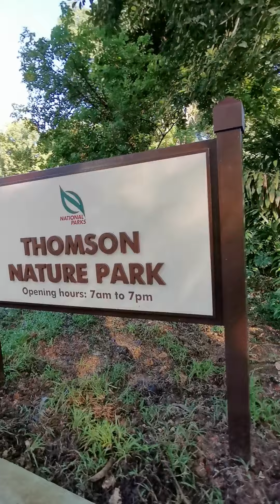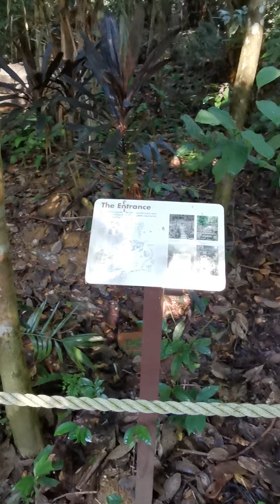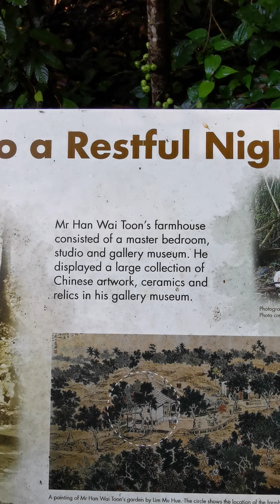Thomson Nature Park